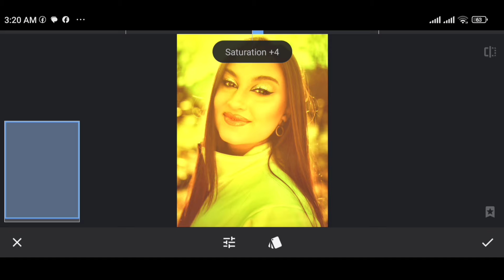1Minute Photo Edit | Snapseed Image Editing Tutorial Step by Step Edit Tech #503